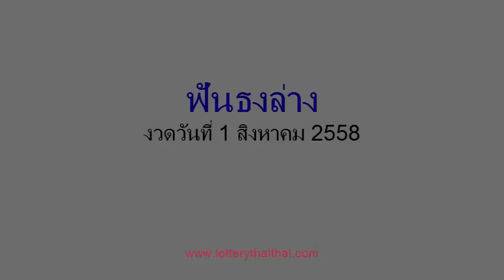หวยซองฟันธงล่าง ชี้ขาด งวดวันที่ 1/08/58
เลขเด็ดงวดนี้ หวยซองฟันธงล่าง 1 สิงหาคม 2558